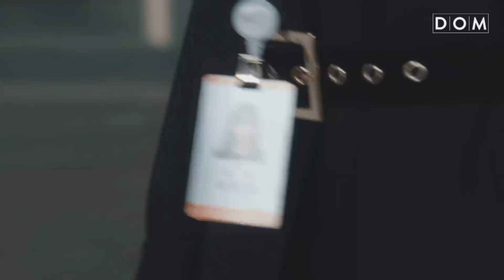[MV] Bella(벨라), Hyeseong(혜성) (ELRIS(엘리스)) - Single Heart(일편단심) Rich Man(리치맨) OST Part.4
Sub: Eng/Lyric are available ^^

Title: Bella(벨라), Hyeseong(혜성) (ELRIS(엘리스)) – Single Heart(일편단심) 리치맨 OST Part.4 (Rich Man OST Part.4)
Movie / Drama: Rich Man/리치맨
Singer/ Artist: Bella(벨라), Hyeseong(혜성) (ELRIS(엘리스))
Type: Korean OST
Released Year: 2018
Genre : OST
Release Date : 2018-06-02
Language : Korean
리치맨 OST Part.3

러블리즈의 “Kei”가 일상에 지친 이들에게 건네는 따뜻한 힐링송 “Let’s Pray” 로 리치맨 OST의 세 번째 주자로 합류한다.

 “Let’s Pray”는 미니멀하며 언플러그드적인 사운드가 인상적인 모던락 장르의 곡으로 마치 잘 정돈된 스쿨 밴드 느낌을 주는 곡이다. “Kei”의 밝고 순수한 보컬과 기교없는 담백한 사운드가 돋보이는 곡으로, 이번 드라마“리치맨”음악감독 전창엽과 작곡가 윤진효의 공동 작업으로 만들어졌다.

 이 곡의 특별함은 “Let’s Pray”제목처럼, 가사가 주는 희망의 메세지가 듣는 이들로 하여금 힘든 현실 속에서 희망을 찾고, 여러분들에게 위로와 힐링을 주기 위해 만들어졌다.

[Credit]

Produced by 전창엽 (at 뮤직레시피)
Co-Produced by 김형수,송민주
Marketing & Management works The Label

Composed by 전창엽,윤진효
Lyrics by 전창엽,윤진효
Arranged by 윤진효
Vocal by Kei (러블리즈)
Guitar(A&E) by 신빈
Bass by 홍주형
Drum by 황재웅
Piano by 윤진효
Chorus by 박민혜

Artwork & Design by 강동훈
M/V directed by 괴괴필름
Recorded by 김상필 (JCY Music Studio)
Mixed by 김상필 (JCY Music Studio)
Mastered by 전훈 (Sonic Korea)